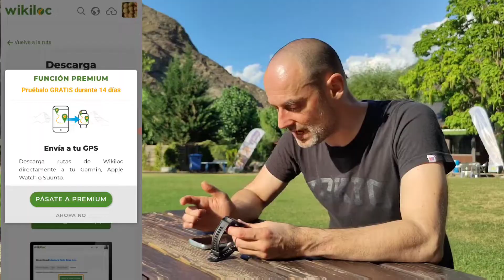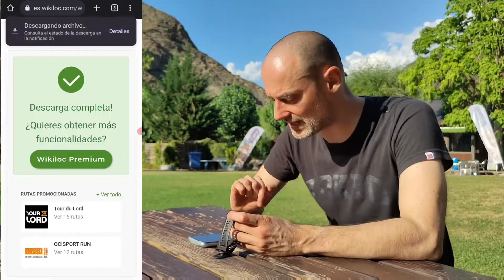Como importar rutas GPX a un Garmin directamente desde el teléfono con Garmin Connect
Aquí te muestro lo fácil que es importar una ruta GPX descargada desde el teléfono directamente a Garmin Connect para poderla pasar al reloj.